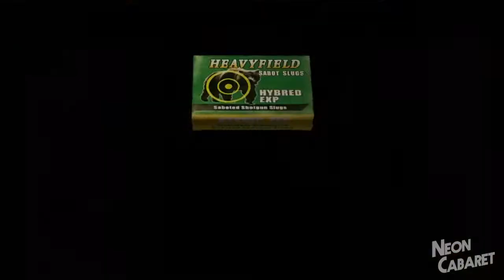Resident Evil 4 - Episode 4 | Neon Cabaret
(That updates whenever a new vid comes out!)

(Where we hang out and announce new projects!)